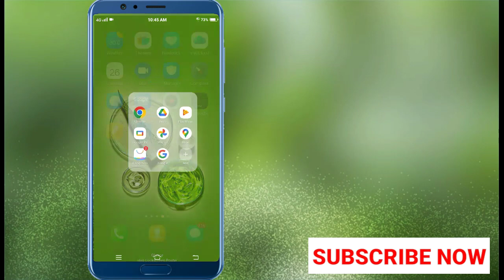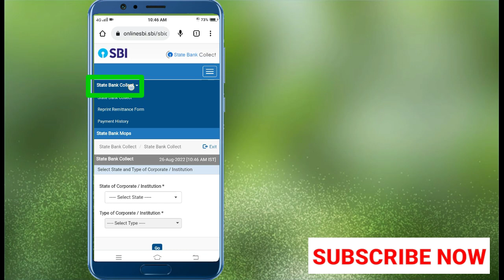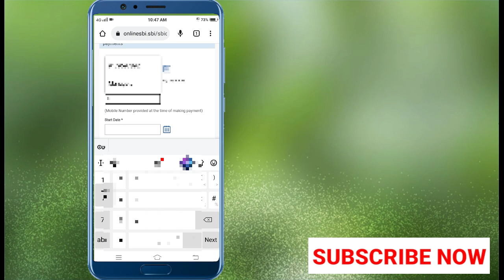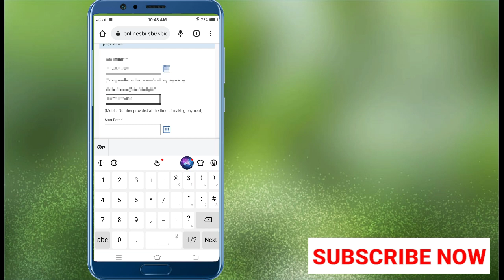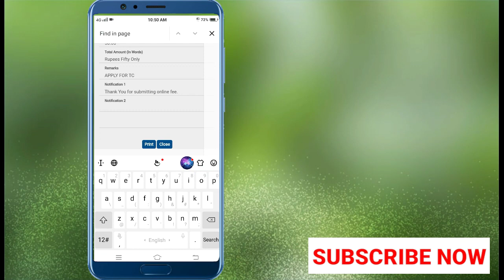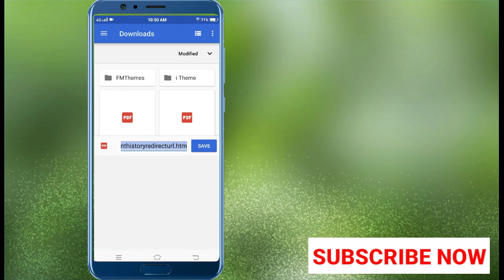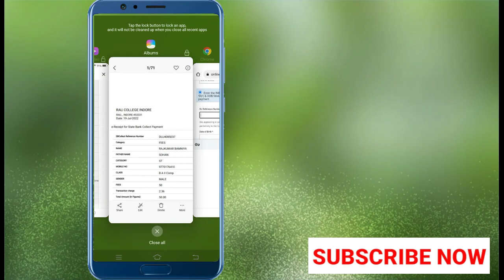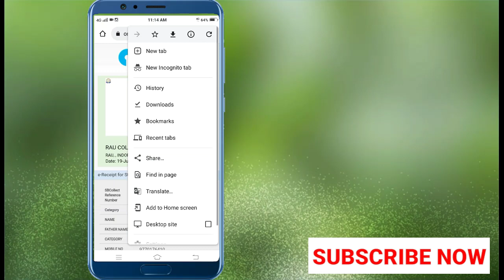SBI collect Payment receipt kaise download kare// how to download SBi payment receipt in mobile 2024